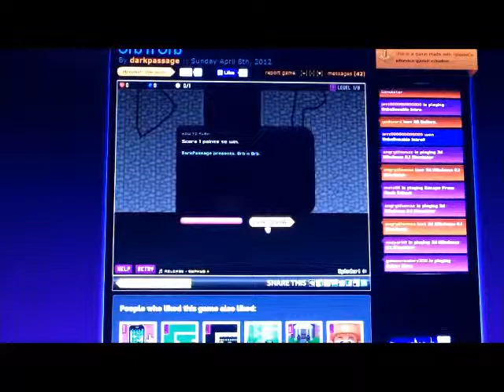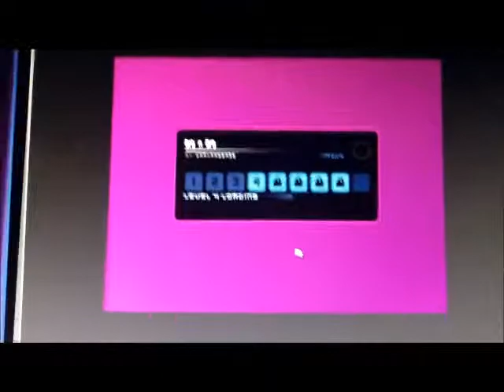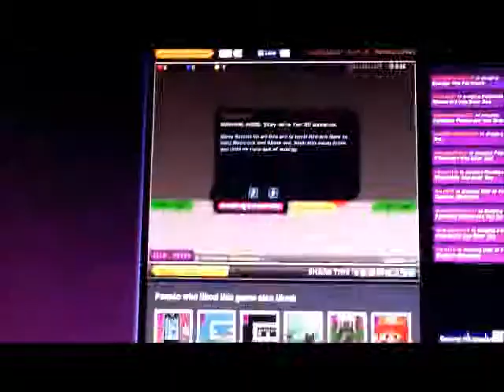Grizzly VS Dave Darinko at Sploder game Orb n Orb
Today in this stuffie Gaming episode Grizzly and Dave Darinko will both play a sploder game called orb n orb.